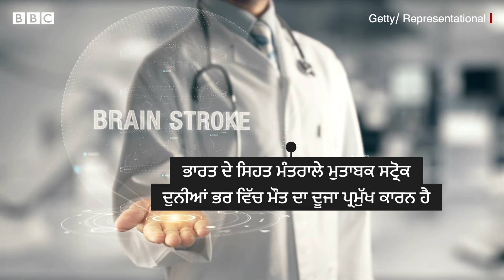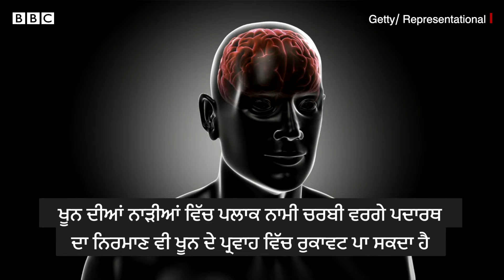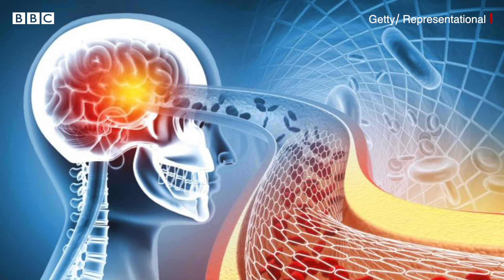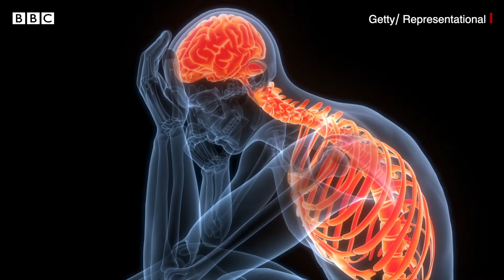Brain Stroke ਕੀ ਹੈ? ਕਿਸੇ ਵਿਅਕਤੀ 'ਚ ਸਟ੍ਰੋਕ ਦੇ ਲੱਛਣ ਹੋਣ ਤਾਂ ਕੀ ਕਰੀਏ?| 𝐁𝐁𝐂 𝐏𝐔𝐍𝐉𝐀𝐁𝐈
ਭਾਰਤ ਦੇ ਸਿਹਤ ਮੰਤਰਾਲੇ ਮੁਤਾਬਕ ਸਟ੍ਰੋਕ ਦੁਨੀਆਂ ਭਰ ਵਿੱਚ ਮੌਤ ਦਾ ਦੂਜਾ ਪ੍ਰਮੁੱਖ ਕਾਰਨ ਹੈ। 2013 ਵਿੱਚ ਇਸ ਕਾਰਨ ਲਗਭਗ 65 ਲੱਖ ਮੌਤਾਂ ਹੋਈਆਂ ਸਨ।